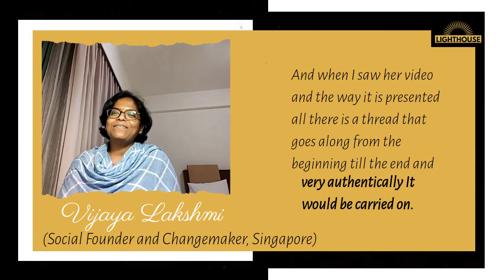Testimonial - Vijaya Lakshmi, Singapore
This is what Vijaya had to say about her participation in "All The World's a Stage" - out flagship program at Lighthouse.